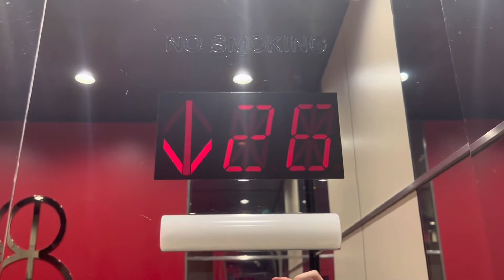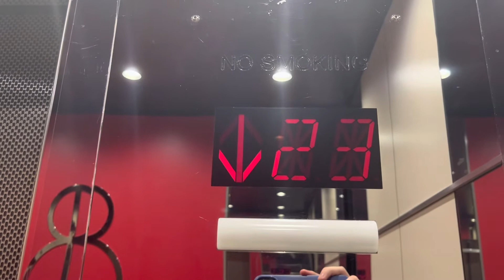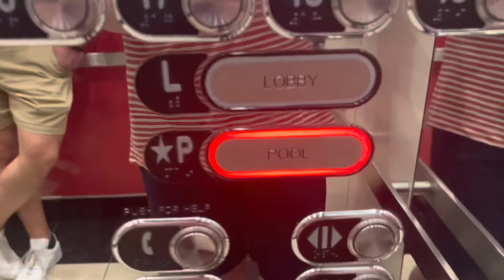Otis/Otis Elevonic 411M Traction High Rise Elevators @ Bally’s Resort Tower, Las Vegas, NV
These are kind of cool. Also these aren’t that bad, it’s the low rise that is. It runs bad and the indicator glitches a lot

TECH SPECS
Brand: Otis
Modernized By: Otis
Model: Elevonic 411M
Fixtures/Call Buttons: MAD BS Moon
Indicator: MAD Segmented PI
Voice: None
Lanterns: MAD ADA Lens
Drive: Traction
Speed: 600 FPM
# of floors served: 13
Year Installed: 1981
Year Modernized: ??